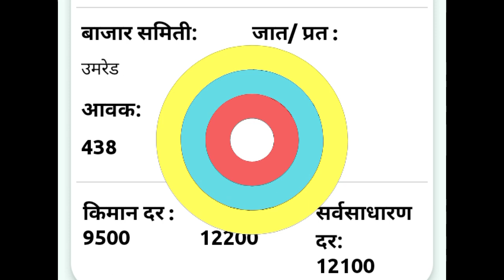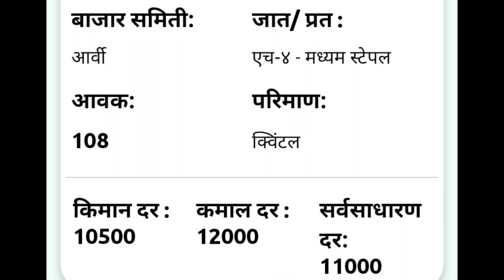10 एप्रिल 2022/ आजचे कापूस बाजारभाव / kapas/today cotton market/cotton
🔴krushi update/कृषी अपडेट🔴

🌿 10 एप्रिल कापूस बाजार भाव अपडेट/
10 april kapus bajar bhav update

🔴  10 एप्रिल 2022 कापूस भाव/ कापूस बाजार भाव/कापूस बाजार भावातील बदल/
10 April  kapus bhav/  bajar bhav/ kapus bajar bhavatil badal/kapus market/cotton rate /today cotton rate/ today cotton market price /today market price cotton

कृषी अपडेट/
Krushi update/
/आजका  भाव
/कापूस बाजार भाव २०२१/ कापूस बाजार भाव 2020/2022 कापूस बाजारभाव
/ कापूस मार्केट/
Today market

🔴  कृषी अपडेट/आजचा कापूस बाजार भाव/आजचा कापूस भाव काय आहे/कापूस बाजार भावतील बदल/ कापूस दर /कापूस भाव/ बाजारभाव/ आजचा बाजारभाव  /कापूस बाजार भाव महाराष्ट्र/कापूस बाजार भाव/कापसाचे आजचे भाव/आजचे कापूस बाजारभाव/

🛑  Bajarbhav samiti
Mazhi sheti
Krushi bhav
Kisan mandi
Shetkari raja
Bhav shetmalacha
Krushi kisan
Pm kisan
Indian kisan
Maharashtra shetkari
Royal shetkari
Kali mati
Jay javan jay kisan
Kisan yojana
Krushi mantr
Krushitantr
Mahiti shetkaryanchi
Kisan yojnaye
Mazhi sheti
Mi shetkari
Batmi shetkaryanchi
कापूस बाजारभाव
महाराष्ट्र कृषी बाजारभाव

🙏 धन्यवाद 🙏